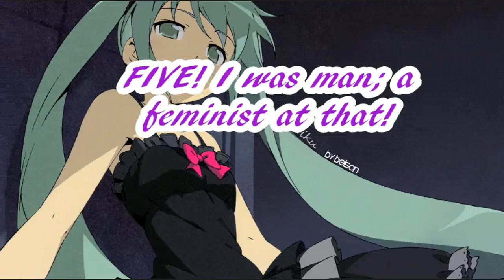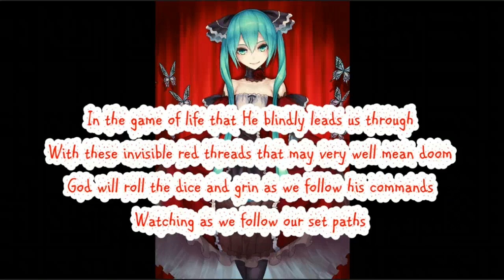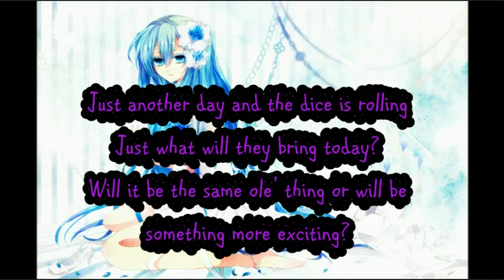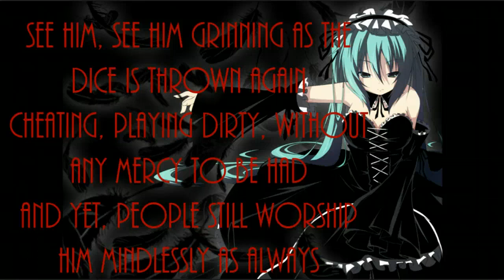The Game of Life - Hatsune Miku (ENglish Lyric)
English Lyrics of The Game of Life, or the Jinsei Game.
Even more Lyrics:
ONE! That life was boring! Can't we just move right along?
TWO! I could do whatever I wanted with no restraints!
THREE! I was a man who just wanted life to end!
FOUR! I was pianist who couldn't see the notes or keys!

FIVE! I was man; a feminist at that!
SIX! My life so corrupted; get in my way? No one would dare!
SEVEN! Was yet another depressing life; how sad!
EIGHT! I was a billionaire that didn't, in this world, have a care!

It's all in God's mind how the game's played
This silly game He calls life
On this preset track it's His call if your life is joyful or in strife!

In the game of life that He blindly leads us through
With these invisible red threads that may very well mean doom
God will roll the dice and grin as we follow his commands
Watching as we follow our set paths

NINE! I was an author who wrote shoujo ai manga!
TEN! I was a teacher who was a pedo ! Ain't that creepy?
ELEVEN! Can we not go back to that? It was horrid!
That life has been chasing my dreams and bringing it back brings bad memories!

Just another day and the dice is rolling
Just what will they bring today?
Will it be the same ole' thing or will be something more exciting?

In the game of life if you get boring, be forewarn
God will throw you away with no mercy to be shown
Though you humans don't know who to blame or if it's fate or fake
It's still fun to see you make mistakes

If it's luck or a choice is a mystery
With a 1 in 6 chance
In the next game what is waiting for me in this crazy mess?

See Him, See Him grinning as the dice is thrown again
Cheating, playing dirty, without any mercy to be had
And yet, people still worship Him mindlessly as always
Ah, humans are always so funny